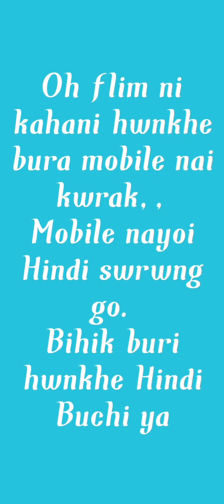SHORT FILM // KOKBOROK VS HINDI //SMAI AND SARIK//ANJEL DEBBARMA